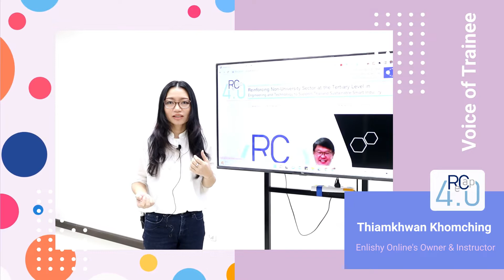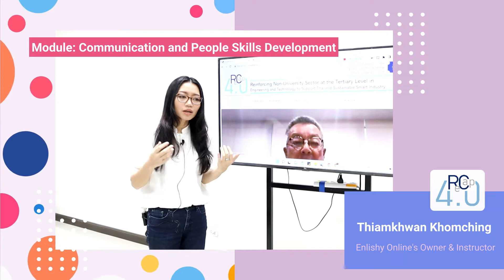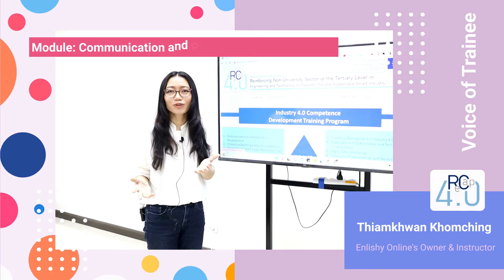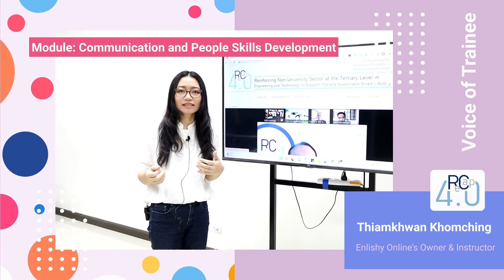[English] Voices of trainee - Learning experience of the training session of CPD at ALC, LPRU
"...This program is very well organized and, the speaker, he is very knowledgeable and able to deliver every single point that he tries to put across our mind.

It is a very powerful program and it is definitely very useful for me. I have learned so many ways to communicate and especially the way to communicate that others actually listen to you or actually really understand the point that you try to get it across.
If they(students) see that we as an educator are able to communicate really well, they will pick up that from us as well. And when they go out and work with other people and live with people in society, they will use their skills as well. ..."
✨Voice of our trainee after completing the training session of the 'Communication and People Skills Development' module delivered at our Active Learning Classroom, Northern Center, Lampang Rajabhat University.
👩‍💼Interviewee:
Thiamkhwan Khomching
Enlishy Online's Owner and Instructor

🟡Attended module: Communication and People Skills Development (CPD)
🟡Venue: Active Learning Classroom, ReCap 4.0 Northern Center, Lampang Rajabhat University

🟦Module developer and instructor:
Pisut Koomsap, Ph.D., Asian Institute of Technology, Thailand